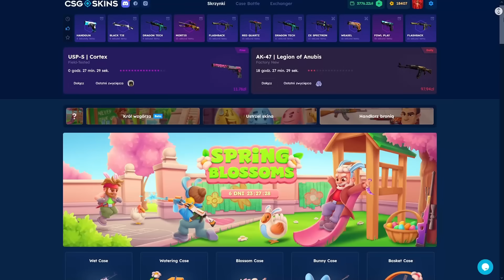DZINOLD GRA Z PAGO W CS2!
🎁 Darmowe 2.10 PLN oraz +10% do depozytu z kodem MOSKITO